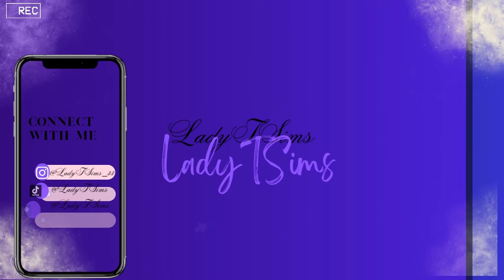The Twin Are Coming(Rage to Riches)Life After Been in Prison in 15 Years. EP.6 Infant sims 4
_confirmation=1 Welcome to the LadyTSims channel. Thank you for all the love & support

I Do Not Own or Claim The Rights To The Music Used In This Video Creating Custom Sims 4 Builds, CC, Sims, Let's Play & Patreon the sims 4the sims 4 cc sims 4 create a sim custom content sims 4 cc showcase sims 4 create a sim cc sims 4 cas sims 4 custom content sims 4 black simmers sims 4 custom content clothes sims 4 cc showcase the sims 4create a sim sims 4 cc the sims 4 cc clothes Build for the sims 4